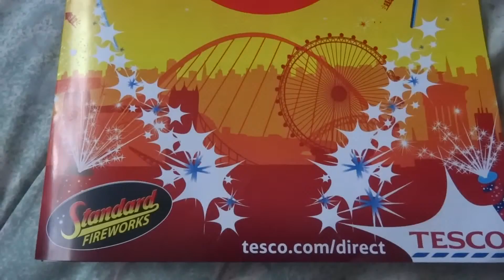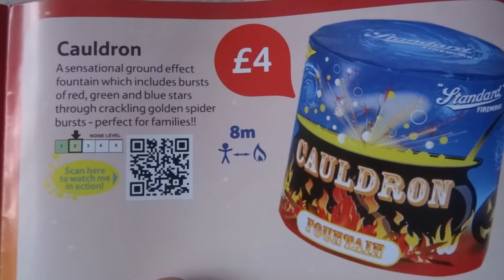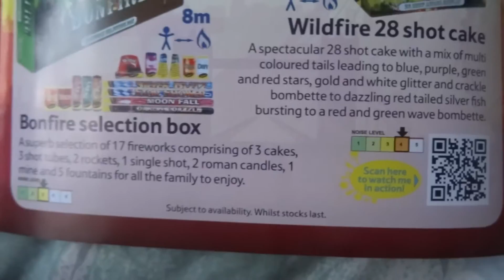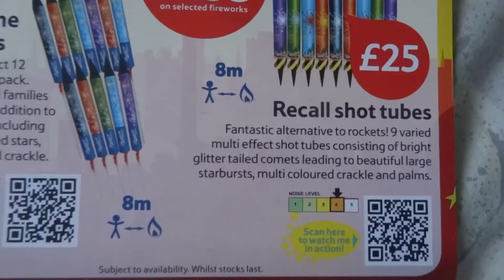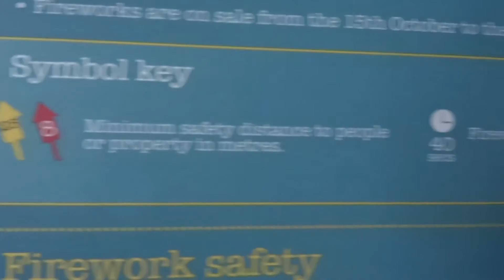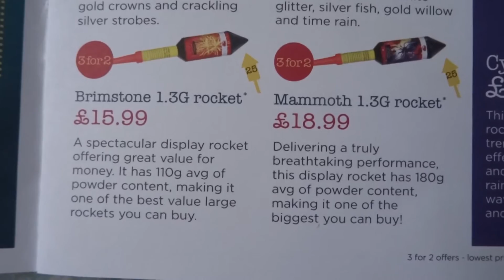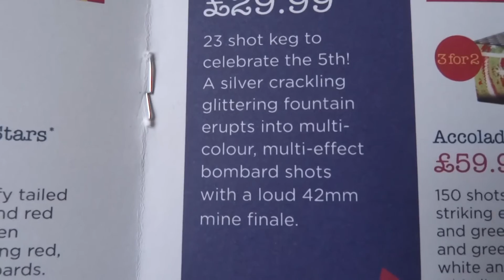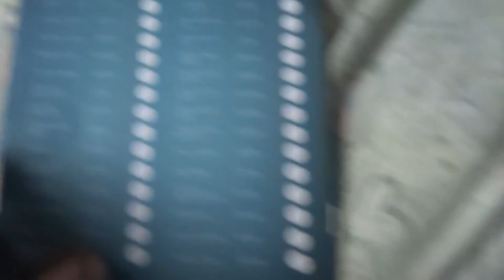Tesco firework leaflet 2015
also Wyevale garden centres leaflet who are selling kimbolton fireworks.
I will put links to vids of the jack in the box and clown vid .
the firework lighters are very good value for money.